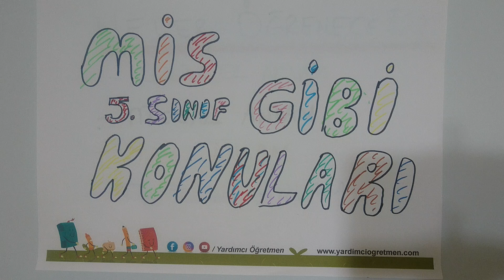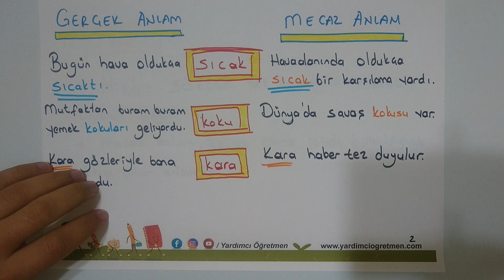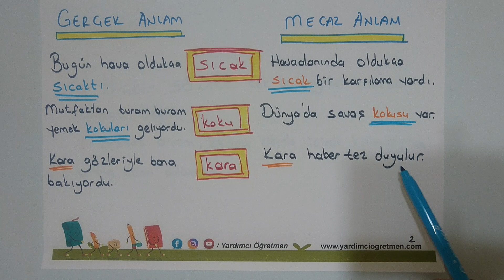Gerçek mecaz terim yan anlam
5.sınıf Kelimede anlam konusudur. 5.sınıfta görülecek olan anlam çeşitleri işlenmiştir. Okul yazılıları, merkezi sınav sistemlerinde, Mis'te başarılı olmak isteyen herkes izlemelidir.

Zamanla bütün okul kademelerindeki sınıflar ve bütün dersler yer alacaktır.